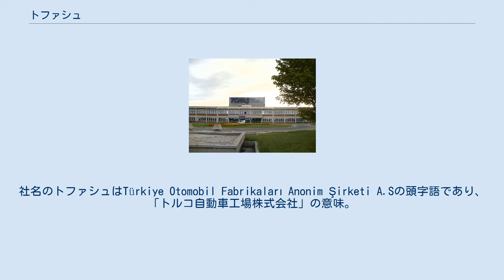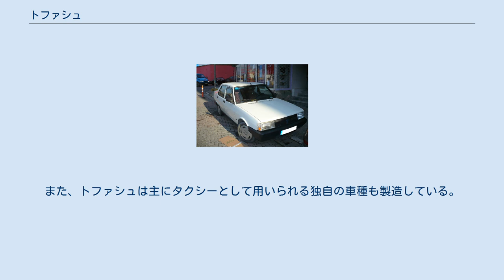トファシュ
トファシュ（トルコ語: TOFAŞ）は、コチ財閥の傘下にあるトルコの乗用車製造会社。
コチ財閥とイタリアの自動車メーカー・フィアット社との合弁企業であり、本社はイスタンブール、工場はブルサにある。
社名のトファシュはTürkiye Otomobil Fabrikaları Anonim Şirketi A.Sの頭字語であり、「トルコ自動車工場株式会社」の意味。
 トファシュは1968年にトルコ初の自動車製造企業として発足し、フィアットからライセンス生産の認可を受けたフィアット・124を、トファシュ・ムラット 124（Tofaş Murat 124）として製造・販売した。
次いで、ムラット 124の後継車として、フィアット・131を基とした乗用車が、トファシュ・ムラット 131（Tofaş Murat 131）、トファシュ・シャヒン（Tofaş Şahin）、トファシュ・ドアン（Tofaş Doğan）、トファシュ・カルタル（Tofaş Kartal）が長期にわたって製造され続けた。
なお、トファシュ・シャヒンは、1991年からエジプトのナスル社、2006年からエチオピアのHolland Car社でノックダウン生産が行なわれている。
トファシュは今なおフィアットとの密接な関係を維持しており、トルコと欧州諸国の市場向けにフィアット、アルファロメオ、ランチアの車種を製造している。
また、トファシュは主にタクシーとして用いられる独自の車種も製造している。